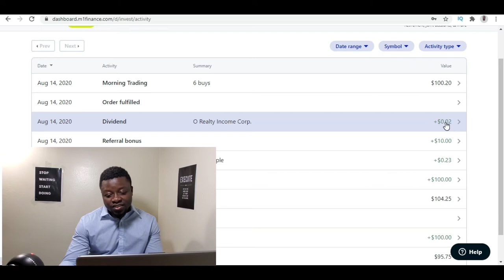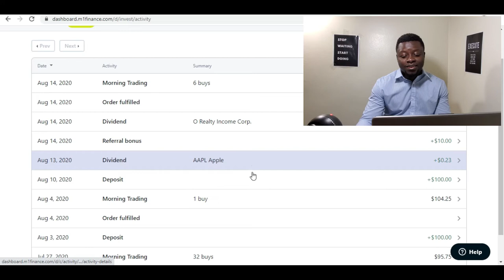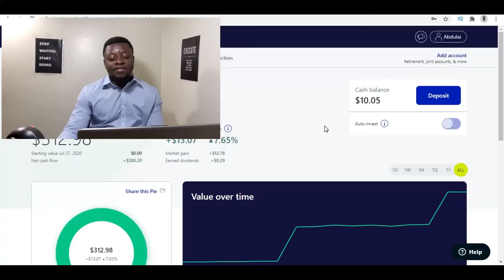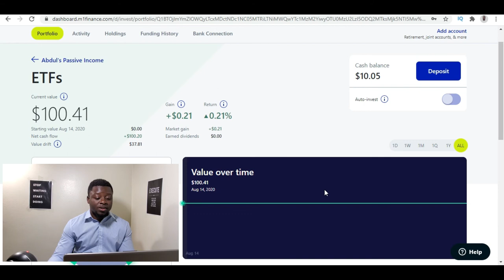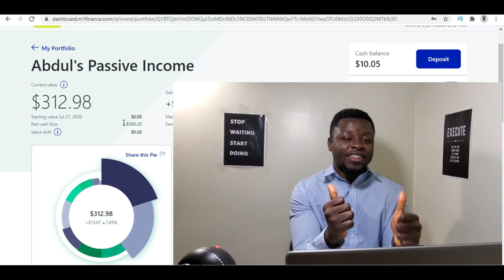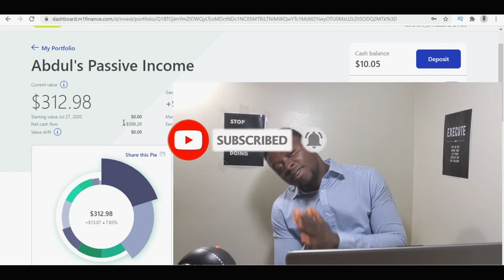Warren Buffett's Investing Rules | Dividend Investing Challenge Update Ep.3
Warren Buffett's Investing Rules and my M1 Finance Dividend Investing Challenge week 3 updates.

According to Warren Buffett, the number one rule of investing is Never lose money, and the number two Rule of investing is, Never forget rule number one. Indeed these are wise words coming from arguably the best investor of our times. In this video I go over how Warren Buffett rule translate to Dividend Investing and how I am incorporating it my investing challenge.

I used Warren Buffett investing rule to buy ETF for my portfolio that way I can diversify my portfolio to not lose money as he advises.

I also give an update on my M1 Finance dividend investment portfolio and the dividends I received this week.